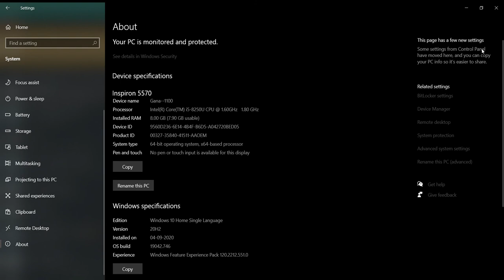HOW TO CHECK SPECIFICATION IN PC(WINDOWS 10)